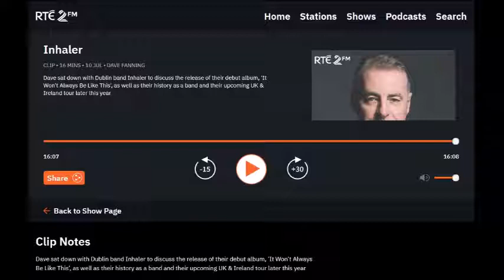Inhaler Interview with Dave Fanning RTE 2FM 10.07.21